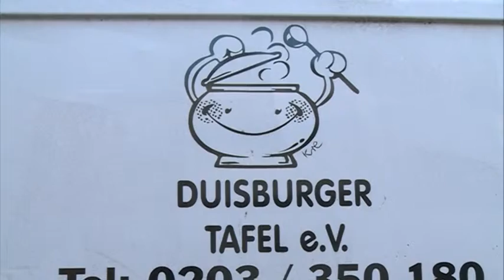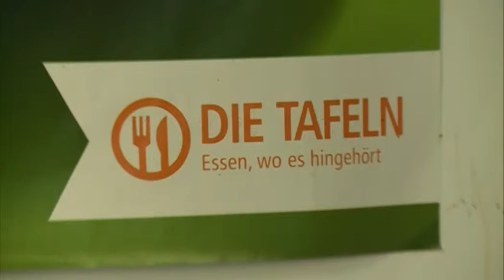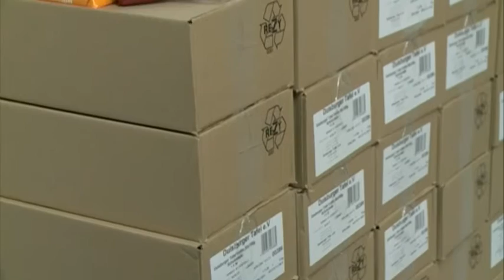STUDIO 47 Live | WEIHNACHTSPÄCKCHEN- AKTION DER DUISBURGER TAFEL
Auch in diesem Jahr sammelt die Duisburger Tafel wieder Weihnachtspäckchen für die Not leidenden Menschen in Duisburg.